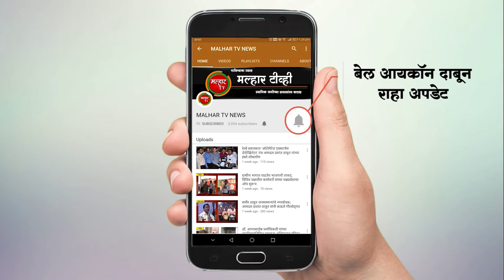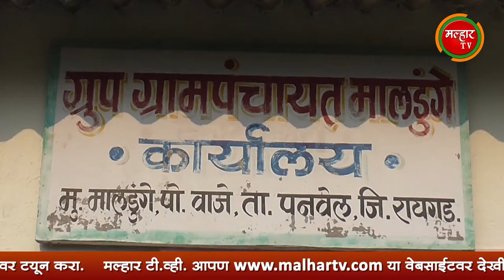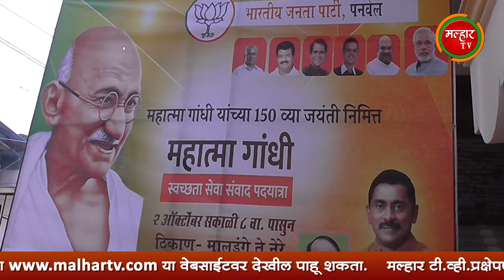स्वच्छतेचा संदेश देत भाजपच्यावतीने महात्मा गांधी स्वच्छता सेवा संवाद पदयात्रेचा शुभारंभ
जगाला सत्य व अहिंसेचा संदेश देणारे राष्ट्रपिता महात्मा गांधी यांच्या १५० व्या जयंतीनिमित्त भारतीय जनता पार्टीच्या वतीने आयोजित करण्यात आलेल्या महात्मा गांधी स्वच्छता सेवा संवाद पदयात्रेचा शुभारंभ पनवेल मधील मालडुंगे येथे आज (दि. ०२ ऑक्टोबर) सिडकोचे अध्यक्ष, भाजपचे रायगड जिल्हाध्यक्ष आमदार प्रशांत ठाकूर यांच्या प्रमुख उपस्थितीत झाले.
          जात- पात, धर्म- पंथ, प्रांत- पक्ष अशा सर्वांच्या वर असलेले महात्मा गांधी यांच्याबद्दल कृतज्ञता व्यक्त करणे आपले सर्वांचे कर्तव्य असून त्या अनुषंगाने भाजपाच्यावतीने ०२ ऑक्टोबर ते ३० जानेवारी या चार महिन्याच्या कालावधीत प्रत्येक विधानसभा मतदार संघात एकूण १५० किलोमीटर पदयात्रा आयोजित करण्यात आली आहे. आज मंगळवार दिनांक ०२ ऑक्टोबर २०१८ रोजी राज्यभरात एकाच दिवशी पदयात्रेच्या प्रारंभ झाला आहे. पनवेलमध्ये मालडुंगे येथून संवाद पदयात्रेला सुरुवात झाली. राष्ट्रपिता महात्मा गांधी यांच्या प्रतिमेचे पूजन करून या कार्यक्रमाला सुरुवात झाली. मालडुंगे ते नेरे असा जवळपास ११ किमीचा प्रवास करत नागरिकांशी संवाद साधण्यात आला तसेच  तत्पूर्वी मालडुंगे येथे स्वच्छता श्रमदान करण्यात आले. या संवाद पदयात्रेत महात्मा गांधीजींचे 'वैष्णव जन तो तेने कहिये', रघुपती राघव राजाराम, आदी भजन ध्वनिक्षेपकावर लावून सामुदायिक गायन करण्यात आले. तसेच बापूजींच्या जयजयकाराच्या घोषणा देण्यात आल्या. या पदयात्रेचे नागरिकांनी स्वागत करून उत्स्फूर्त प्रतिसाद दिला.
 संवाद पदयात्रेत भाजपचे पनवेल तालुका अध्यक्ष अरुणशेठ भगत, शहर अध्यक्ष जयंत पगडे, महापालिकेचे सभागृह नेते परेश ठाकूर, भाजपचे जिल्हा उपाध्यक्ष राजेंद्र पाटील, जिल्हा उपाध्यक्ष वासुदेव घरत, महापालिकेचे आरोग्य सभापती डॉ. अरुणकुमार भगत, तालुका सरचिटणीस प्रल्हाद केणी, दशरथ म्हात्रे, नगरसेवक संतोष शेट्टी, समीर ठाकूर, नगरसेविका हेमलता म्हात्रे, सीता पाटील, जिल्हा परिषद सदस्य अमित जाधव, पंचायत समिती सदस्य राज पाटील, भूपेंद्र पाटील, विजय पाटील, राजेश भोईर, उदित नाईक यांच्यासह शेकडो कार्यकर्ते, पदाधिकारी सहभागी झाले होते. ऑक्टोबर महिन्यात चार, नोव्हेंबरमध्ये तीन, डिसेंबर मध्ये पाच तर जानेवारी महिन्यात तीन अशा एकूण १५ पदयात्रा होणार आहेत. प्रत्येक यात्रा दहा किलोमीटरची असून एकूण १५० किलोमीटर संवाद पदयात्रा होणार आहे.